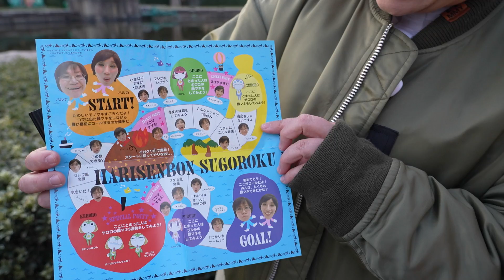売り上げ398枚…ハリセンボン幻のデビュー曲｢ともだちのうた｣持ってる人に会えるか！？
水曜日のダウンタウン、アメトーークで｢売れなかった｣とイジられた｢ともだちのうた｣。
持ってくださっている方々を探して会えるかどうかの検証を行いました。